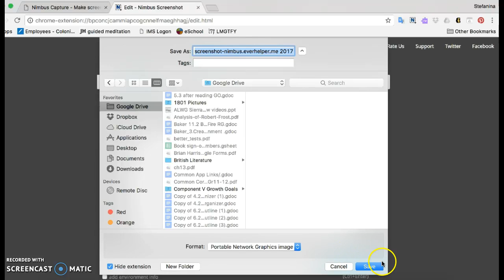How to Take a screen shot with Nimbus